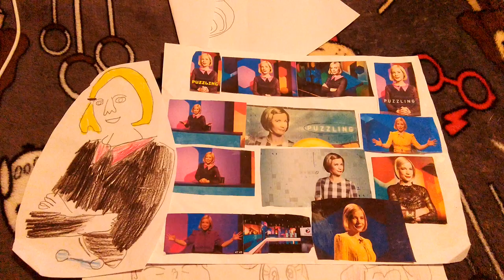My Old Puzzling Stuff I Found (For @georgesretrochannel508 )